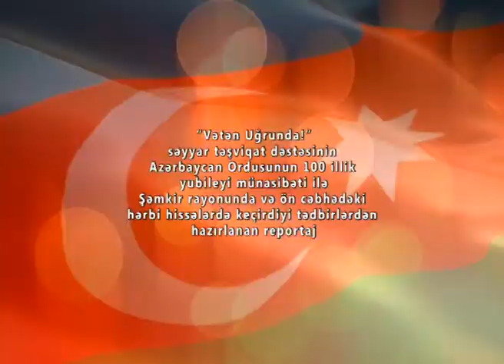Şəmkir və Tərtərdə Ordu günü konsert